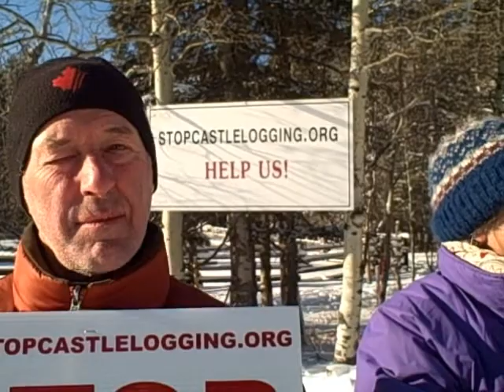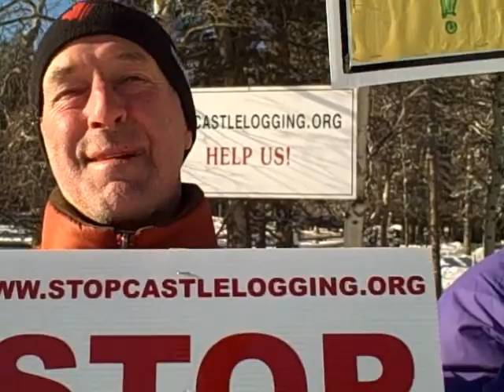Logging protest in the Castle-Crown Special Management Area